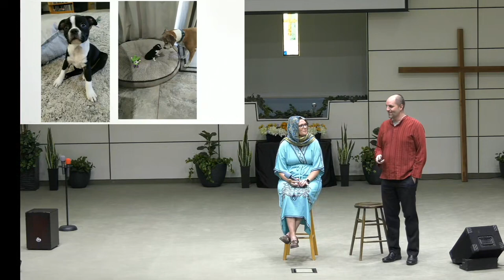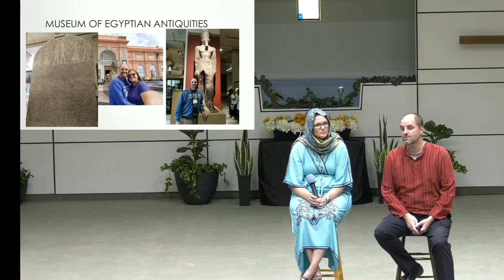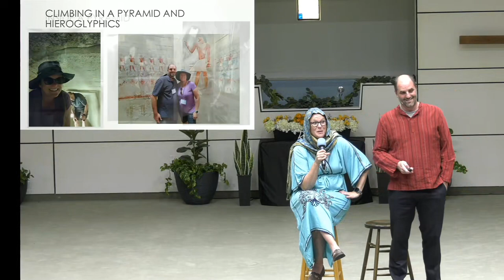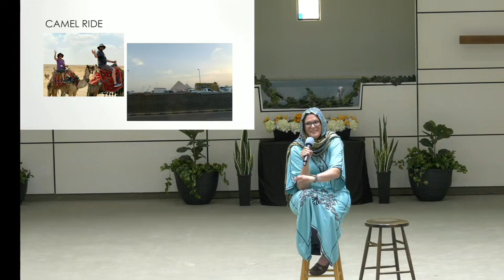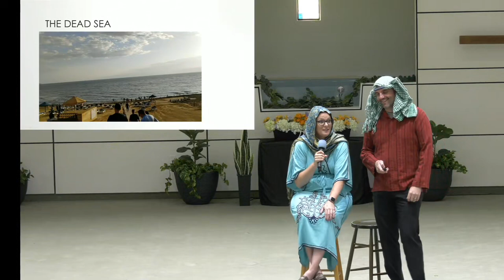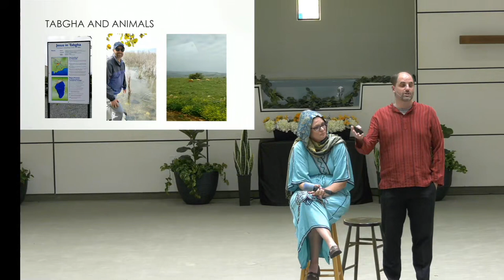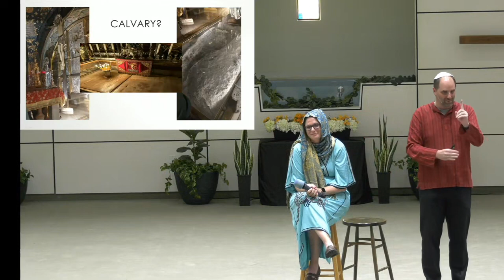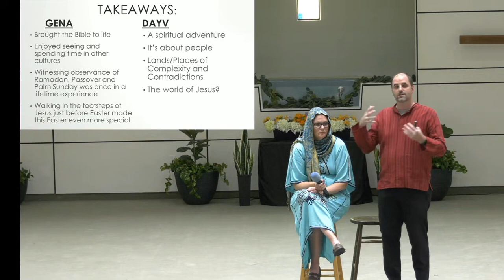Sermon: "Land Of The Bible" - Pastor Dayv Lounsbury - April 15, 2023